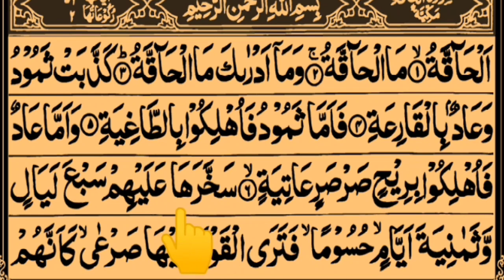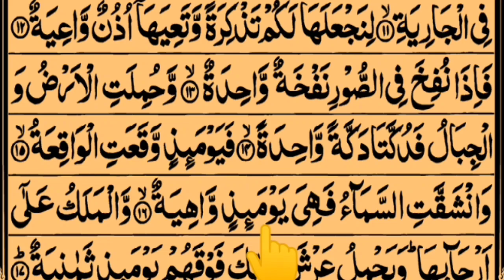Surah Al Haaqah Lesson 1 Verses (1 to 17) In Beautiful Voice with Arabic Text HD